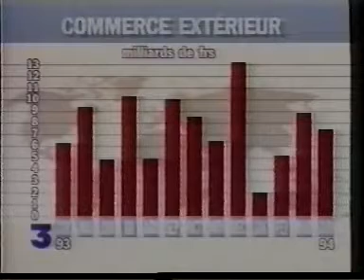VTV - Tin thế giới (World news) (18/6/1994)